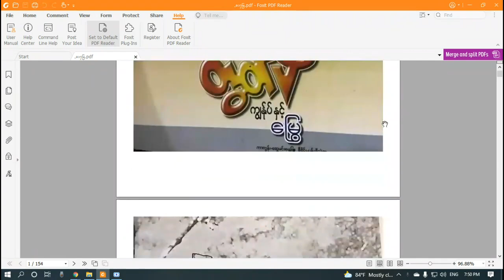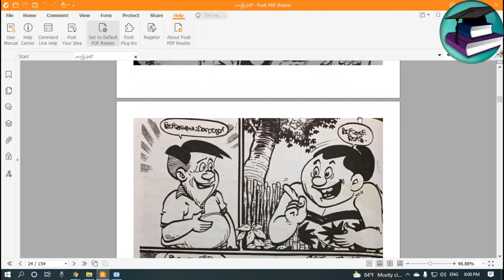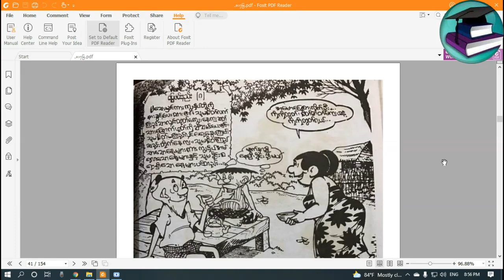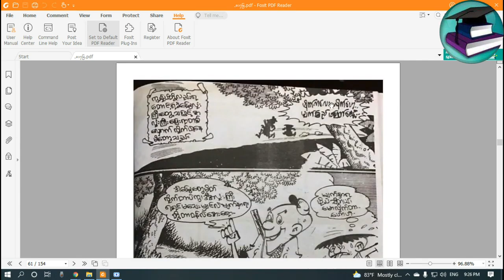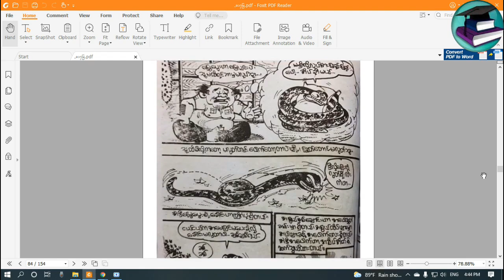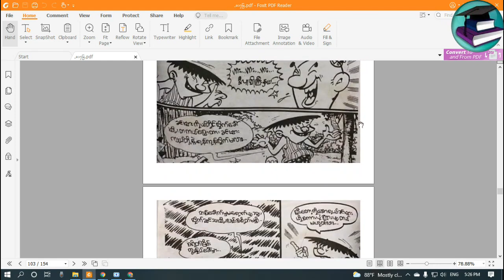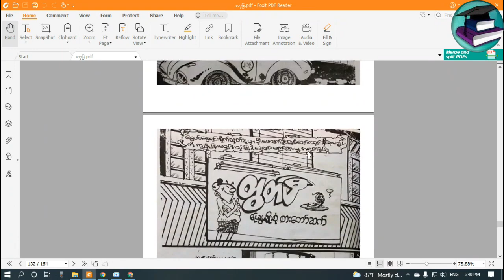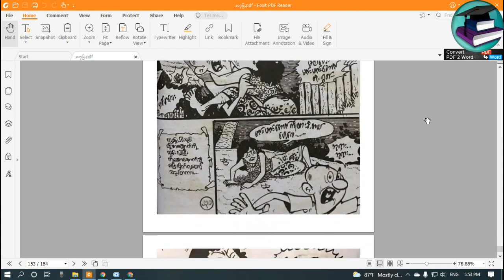ကျွနု်ပ်နှင့်မြွေစားတော််ဆက်------အစဆုံး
နေ့စဥ်ထူးဆန်းထွေလာများမှတ်သားစရာများအသံစာအုပ်များကိုတင်ပေးသွားပါမည်
ကျွန်တော်စာဖတ်ရဝါသနာပါလို့စာအုပ်လေးတွေကိုအသံသွင်းပြီးတင်နေခြင်းဖြစ်ပါတယ်မူရင်းစာရေးဆရာတွေရဲ့စာများကိုဖတ်ရလွယ်အောင်အနည်းငယ်ပြင်ဖတ်သည်ကလွဲ၍မည်သည့်စာအုပ်ကိုမှမူရင်းရည်ရွယ်ချက်ပျက်အောင်မလုပ်ဆောင်ခဲ့ပါ